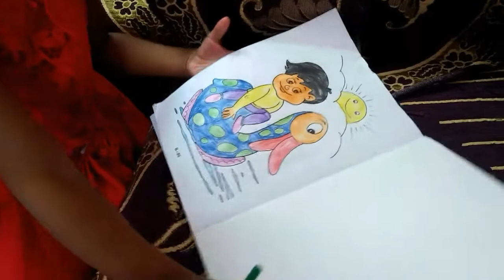Pati ki tabiyat achanak kharab ho gayi ll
Hello friends
Thank you for comming on my channel ,

I am ravina waghmare a mom of 2 babies,
I am sharing here my lifestyle vlog , my daily routine with my kids and with my family.
Also i share video of shopping haul, makeup
Tutorials, receipe videos and other informative video.